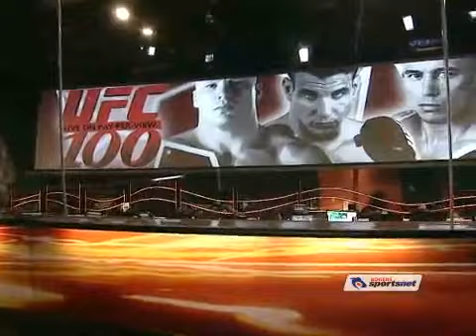MMA Fighters Call Bisping V Henderson UFC 100 FREEUFC.info